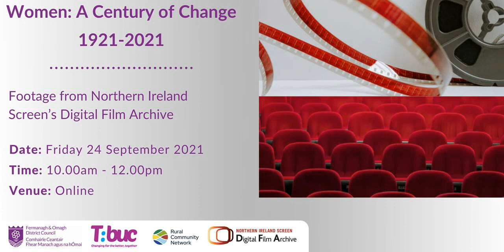Women a Century of Change